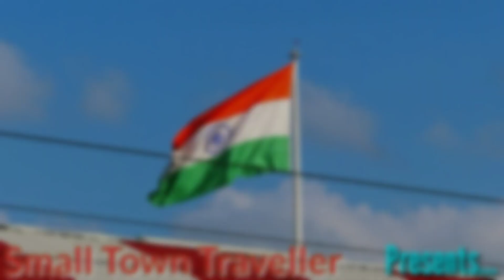ET ALCO SPEEDLY SKIPPING BHOPAL JN. इटारसी का शक्तिशाली डीजल लोको और मालगाड़ी भोपाल बिना रुके निकले